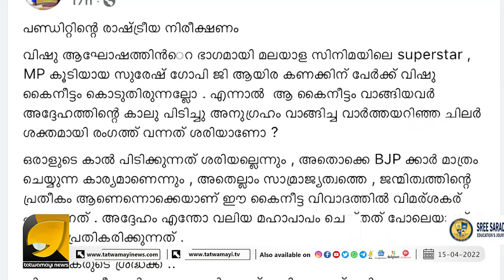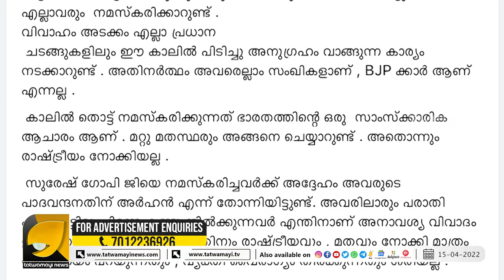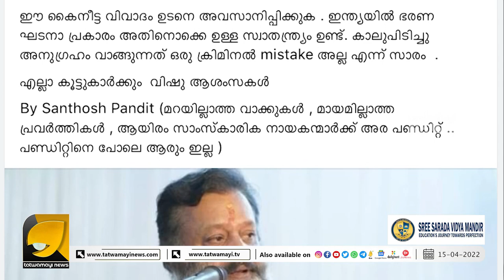കൈനീട്ടം കിട്ടുമ്പോൾ കാൽ തൊട്ട് വന്ദിക്കുന്നത് ഹിന്ദു ആചാരം മാത്രം! പിന്തുണയുമായി സന്തോഷ് പണ്ഡിറ്റ്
എന്തിനും ഏതിനും രാഷ്ട്രീയം ഇത് ശരിയല്ല! ഉടൻ കൈനീട്ട വിവാദം അവസാനിപ്പിക്കുക ; പൊട്ടിത്തെറിച്ച് സന്തോഷ് പണ്ഡിറ്റ്